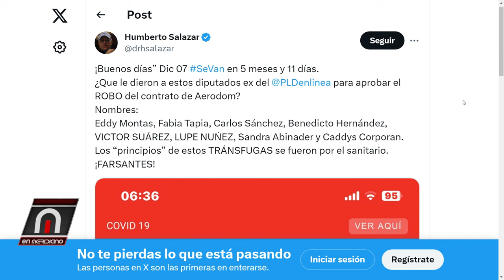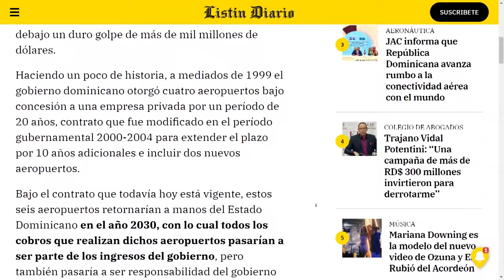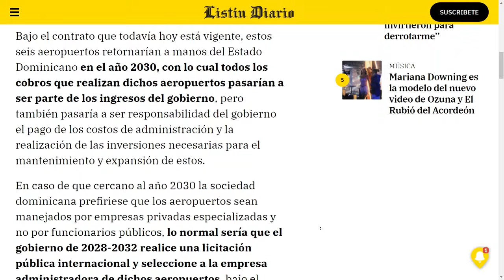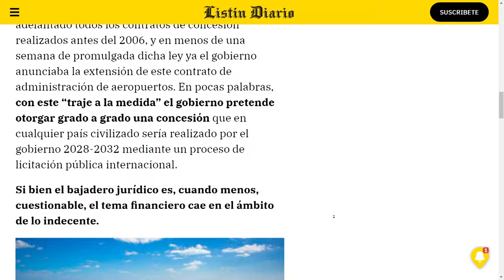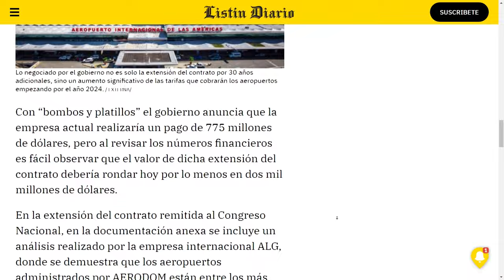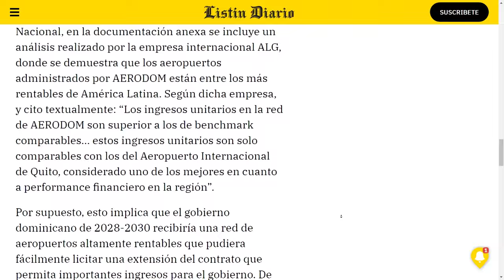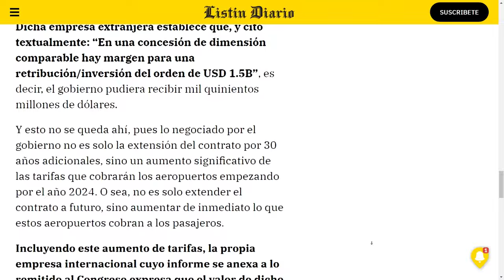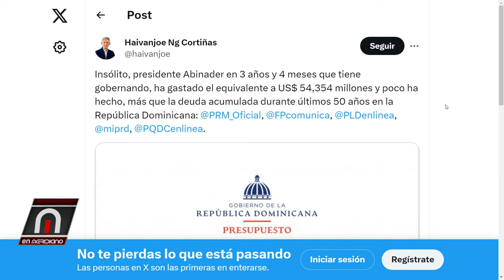AERODOM, jurídicamente inconstitucional, políticamente un abuso, financieramente una indecencia